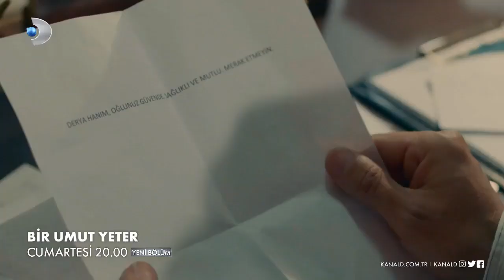Bir Umut Yeter / A Glimmer of Hope is Enough Trailer - Episode 3 (Eng & Tur Subs)